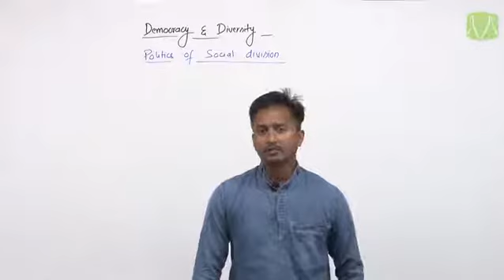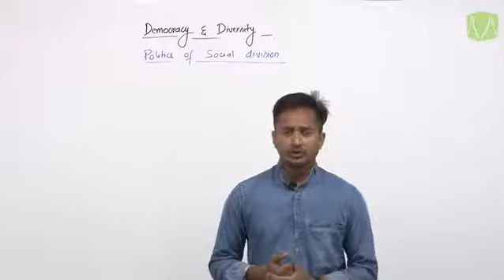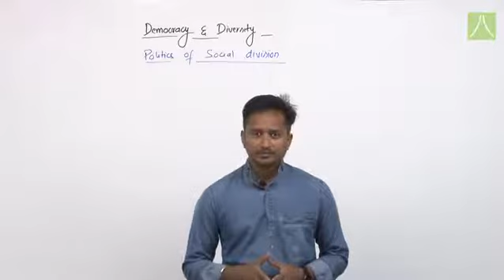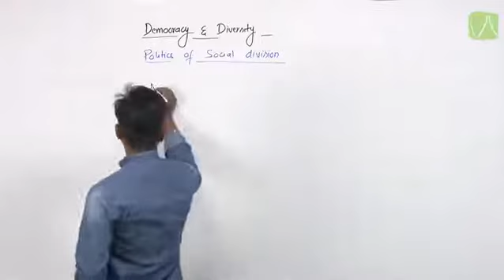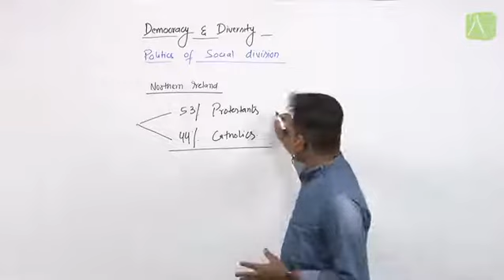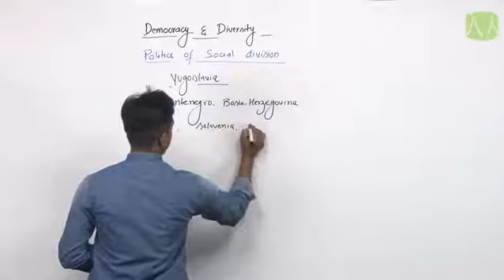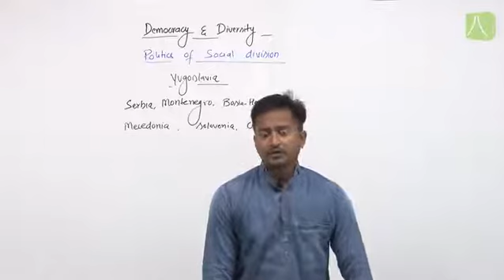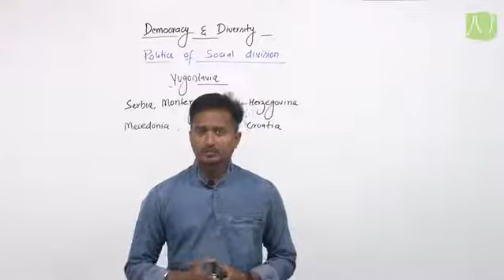DEMOCRACY AND DIVERSITY | L- 2 | SOCIAL SCIENCE | CLASS 10